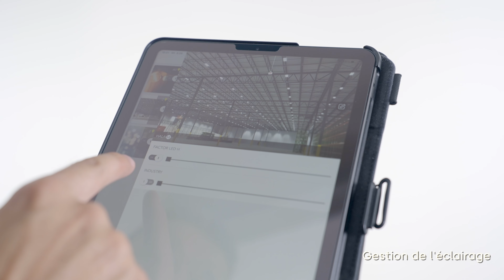Industry Slim LED - éclairage industriel IP66, luminaire polonais avec joint en silicone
Industry Slim Led - un tout nouveau luminaire industriel caractérisé par un flux lumineux élevé et une efficacité lumineuse très élevée 160 lm/W, ce qui rend ce luminaire très efficace sur le plan énergétique et respectueux de l'environnement. Il se distingue par sa très haute étanchéité IP66. Il doit cette étanchéité à sa conception sophistiquée. Le diffuseur en polycarbonate est fixé de façon permanente au boîtier par un joint en silicone robuste. Cela signifie qu'en plus de l'étanchéité ainsi obtenue, le module d'éclairage est protégé contre les interférences incontrôlées et l'accès aux LED. L'étanchéité de la lampe est assurée par un presse-étoupe qui, une fois vissé, resserre le joint et empêche la pénétration de la poussière ou de l'humidité et de l'eau. Industry Slim Led permet un montage en suspension ou en surface.

Industry Slim Led permet un montage suspendu ou en surface.

Le luminaire a été équipé de nouvelles distributions lumineuses :

SW - une lentille large standard (angle conventionnel 80D) avec une large gamme d'applications dans les bâtiments commerciaux, les halls industriels et même - en raison de son faible indice d'éblouissement UGR19 - dans les zones de bureaux du bâtiment. Il offre une efficacité lumineuse élevée et permet de répondre aux exigences strictes de la norme EN 12464-1 en matière d'indice d'éblouissement, d'éclairement et d'uniformité élevée sur les surfaces des allées et des rayonnages. Particulièrement recommandé pour les pièces où les luminaires sont montés à des hauteurs de 3 à 8 mètres.

MW - lentille moyennement large (90D angle conventionnel) avec une large gamme d'applications dans les bâtiments commerciaux, les halls industriels et même - en raison du faible éblouissement UGR19 - dans les zones de bureaux du bâtiment. Il offre une efficacité lumineuse élevée et permet de répondre aux exigences strictes de la norme EN 12464-1 en matière d'indice d'éblouissement, d'éclairement et d'uniformité élevée sur les surfaces des allées et des rayonnages. Particulièrement recommandé pour les pièces où les luminaires sont montés à des hauteurs de 3 à 6 mètres.

VW - lentille très large (105D angle conventionnel) avec une large application dans les espaces ouverts et les entrepôts bas. Elle offre une efficacité lumineuse élevée et permet de répondre aux exigences les plus strictes de la norme EN 12464-1 en termes d'indice d'éblouissement (UGR22, UGR25), d'éclairement et d'uniformité élevée lorsque le système est installé dans des espaces bas. Particulièrement recommandé pour les pièces où les luminaires sont montés à une hauteur de 2,5 à 5 mètres.

Unified Glare Rating est un indicateur caractérisant l'éblouissement. Plus l'indice d'éclairage unifié (UGR) est faible, plus l'éblouissement est faible.

Application

Le luminaire est conçu pour éclairer les installations industrielles et d'entrepôt, en raison de ses dimensions minimales, également dans les endroits difficiles d'accès. Le luminaire Industry Slim Led est disponible en différentes versions : avec différentes optiques, large, étroite et dédiée à la distribution lumineuse en grande hauteur, et cinq types de diffuseur, dont un diffuseur anti-éblouissant.